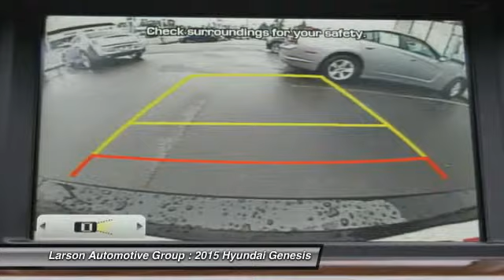2015 Hyundai Genesis Puyallup WA 042196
2015 Hyundai Genesis 3.8L RWD

2001 N. Meridian

Looking for the right car? Today could be your lucky day. With 25 miles, this Caspian Black, 2015 Hyundai Genesis equipped with Automatic transmission could be yours. Request more information and set up a test drive right away.